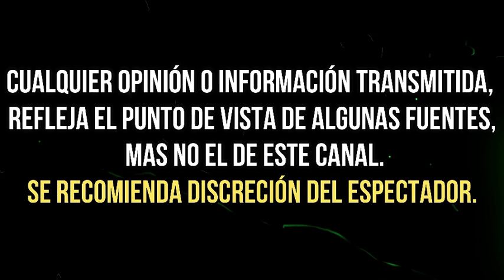ANDREA LEGARRETA CONFIESA EN INSTAGRAM: “SOY BUENÍSIMA EN LA CAMA"